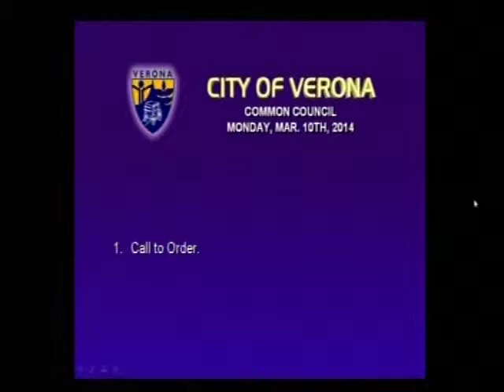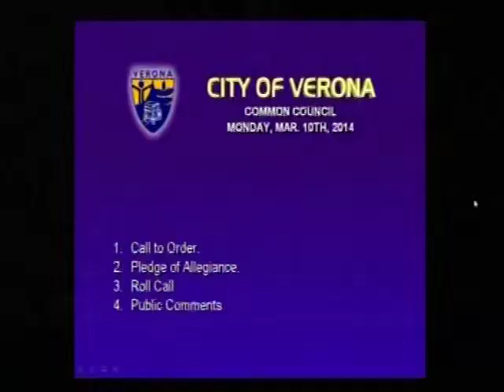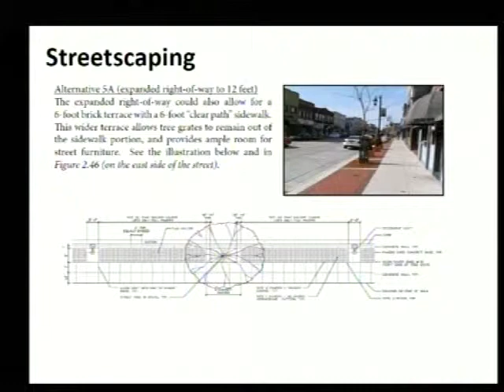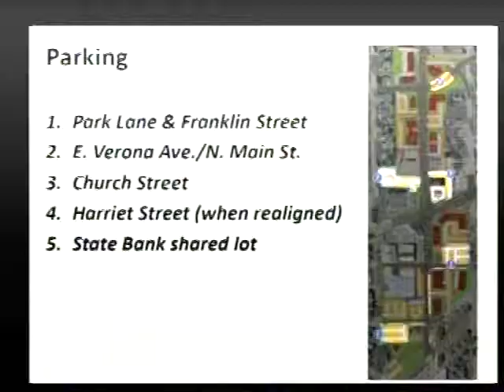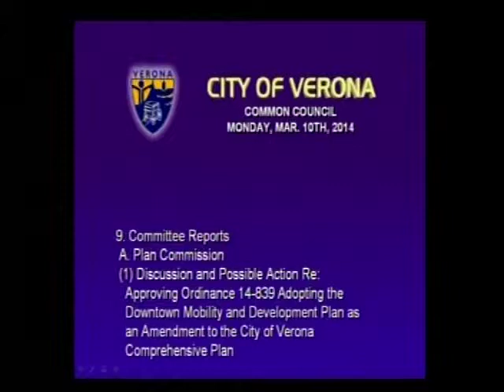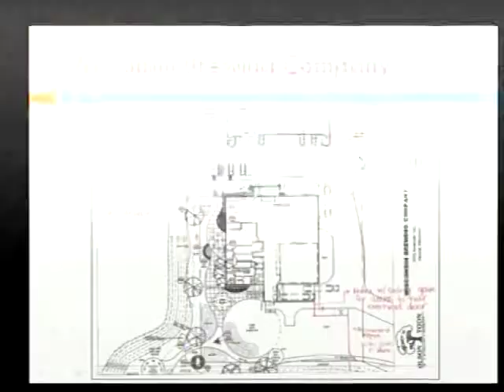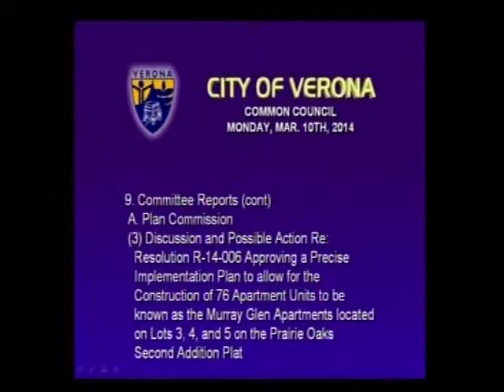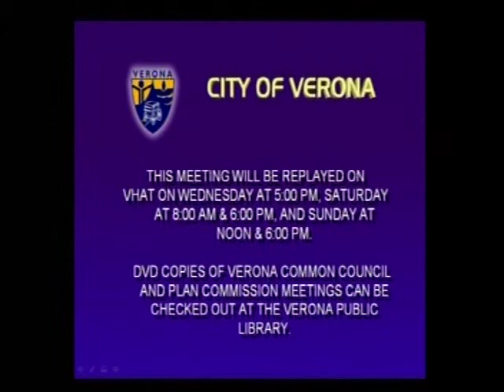Common Council 03-10-14